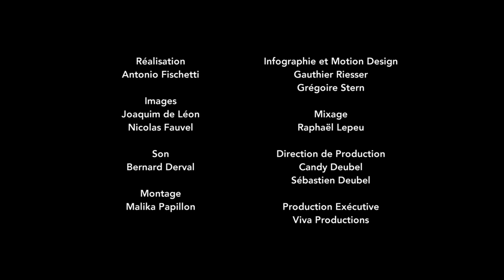Assistance sexuelle pour chiens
La semence des chiens de race est un véritable enjeu économique pour les éleveurs. Grâce au prélèvement de semence, on peut la commercialiser partout dans le monde, conserver le patrimoine génétique sous forme de paillettes congelées, ou encore éviter les risques sanitaires entre chiens. Mais avant cela, il faut en passer par le prélèvement séminal ou masturbation en laboratoire !
 Un épisode de la série "Les Yeux dans la truffe (chiens)".
A voir aussi "Les Yeux dans la truffe (chats)".